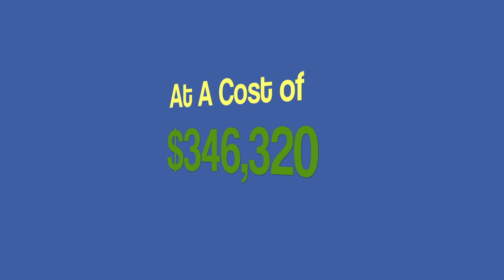Why Green Energy?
Greensceans Consumers Energy Contest